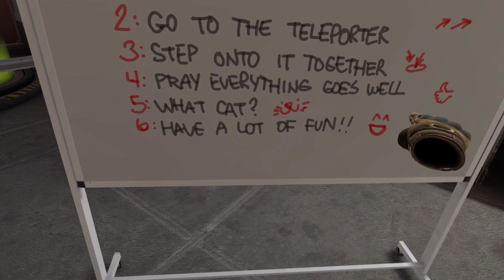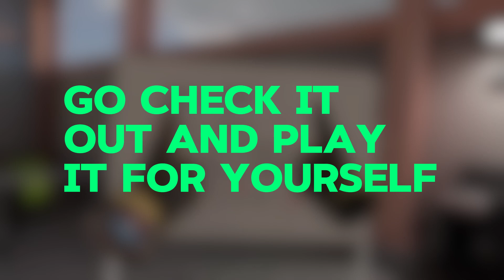First Looks At Pavlov VR's New Standoff Gamemode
Game Name: Pavlov Shack VR
System: Oculus Quest 2

Pavlov Shack VR
Pavlov Shack VR Gameplay
Pavlov Shack VR Funny Moments
Pavlov Shack VR TTT
Pavlov Shack TTT
Pavlov Shack Funniest Moments
Pavlov Shack TTT Funniest Moments
Pavlov Shack TTT Gameplay
Pavlov Gameplay
Pavlov TTT Gameplay
Pavlov Shack Funny Moments
Pavlov Funny Moments
Pavlov Shack Gameplay
Pavlov Funny Moments
Pavlov Guide
Pavlov Shack Guide
Pavlov Shack VR Guide
Pavlov Shack TTT Guide
Pavlov Tutorial
Pavlov Shack VR Tutorial
Pavlov VR
Pavlov VR TTT
Pavlov TTT
Pavlov Gun Skins
Pavlov Weapon Skins
Pavlov Shack Gun Skins
Pavlov Shack Weapon Skins
Pavlov Prison Life
Pavlov Shack Prison Life
Pavlov Shack VR Prison Life
Pavlov Prison Life Funny Moments
Pavlov Shack Prison Life Funny Moments
Pavlov Prison Life Tutorial
Pavlov Prison Life Guide
Pavlov Prison Life Tips
Pavlov Prison Life Gun Skins
Pavlov Prison Life Weapon Skins
Oculus Quest 2 Funny Moments
Oculus Quest 2 Funniest Moments
VR Funny Moments
VR Funniest Moments
VR Gameplay
VR